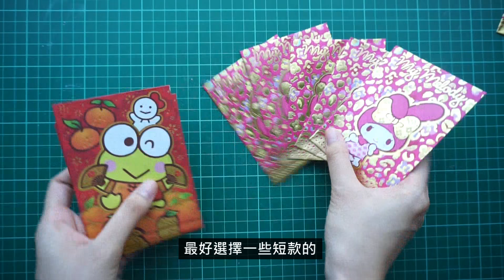新春手作✋ 利是封摺 ✿ ❀桃花❀ ✿ 立體掛飾 摺紙 Handmade: envelope flower origami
新年系列✋-1

出片量不定，但時間都會跟往日的星期六／星期日中午１２時，敬請期待。